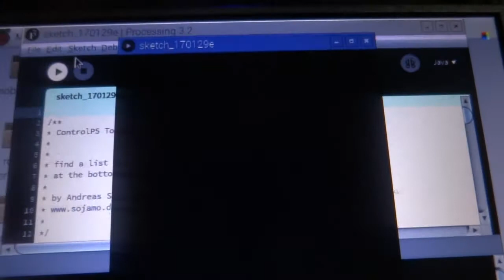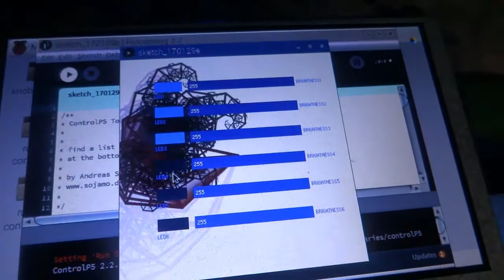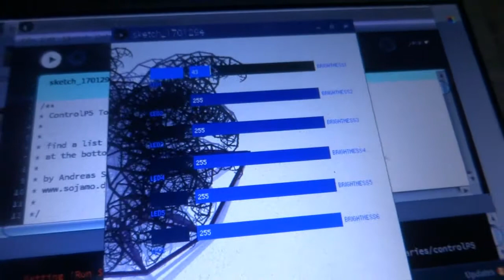Arduino + Raspberry Pi Papercraft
This is my new Art project. This is a LED decorated house Papercraft.

Coding and electronics here is very simple. GUI designed on Processing is running on Raspberry Pi. Arduino is switching LEDs and controlling their brightness. The papercraft house took a little while to complete, specially the interior of the house. I tried my best to make the house look good from the inside.